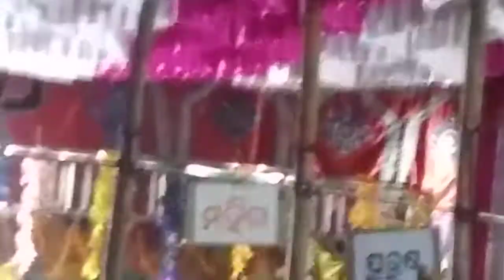Nama jangya At Bhagabati Prasad Rohibanka ODAGAON Irani Rai special Guest